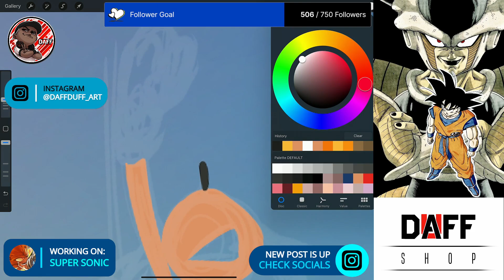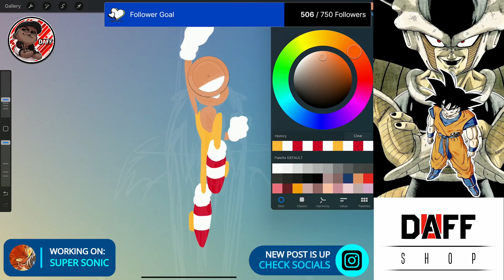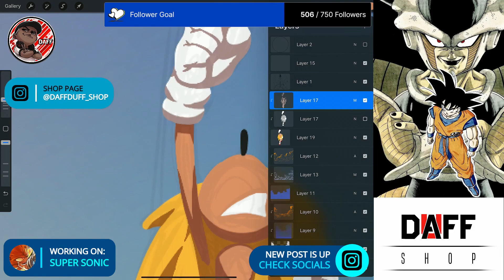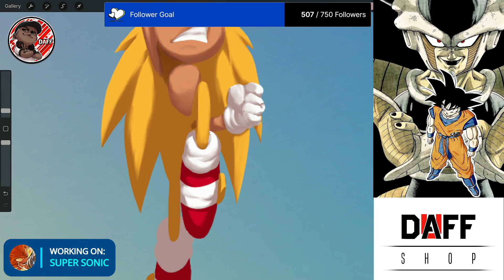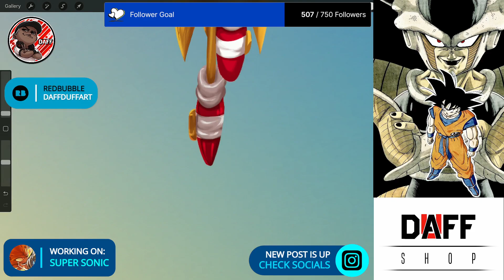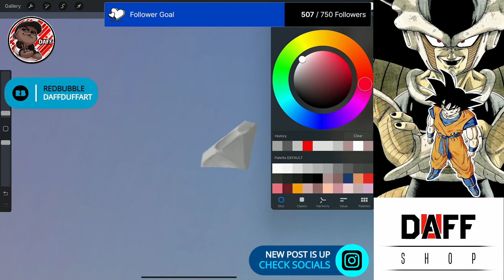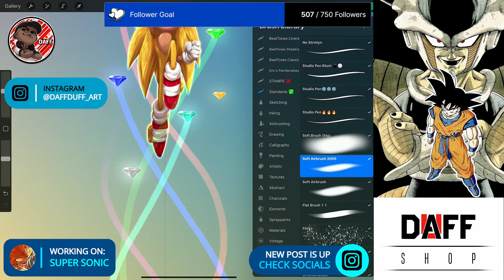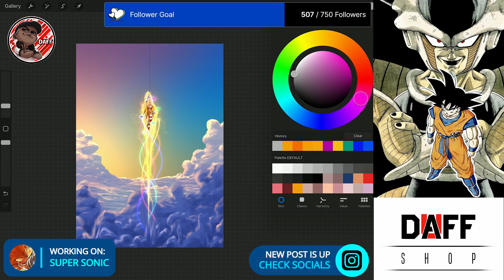WORKING ON WEEKLY SUPERSONIC #005 ⭕⭕// 🔇🎤🔇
WEEKLY SUPER SONIC 005